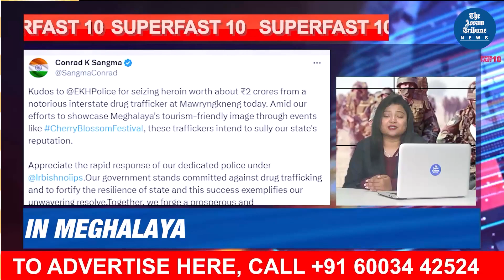Superfast 10- Bulletin for 19th November 2023